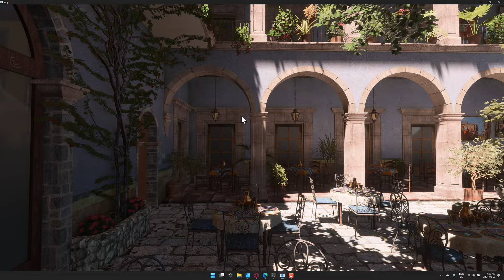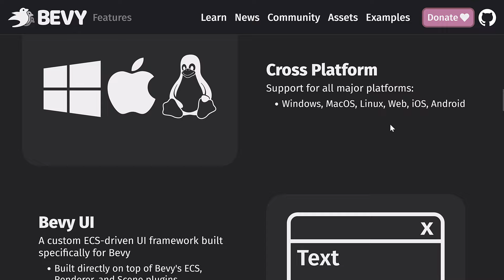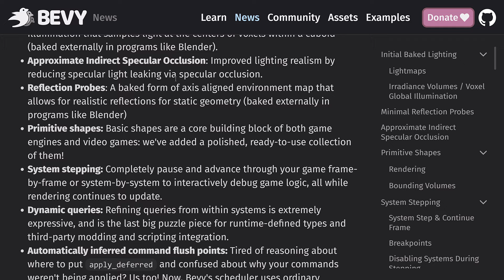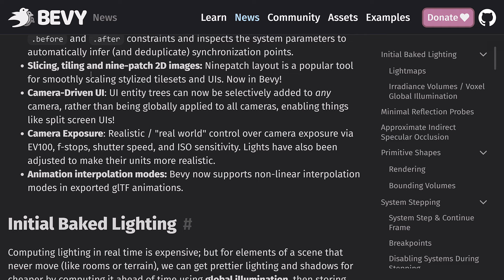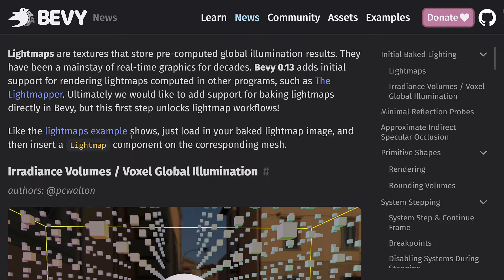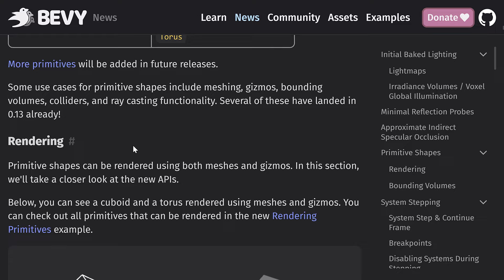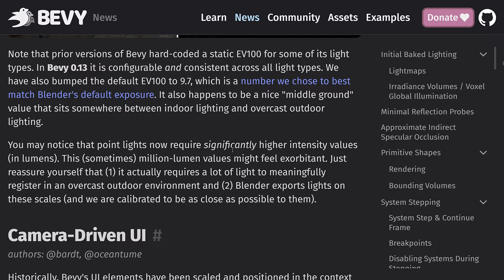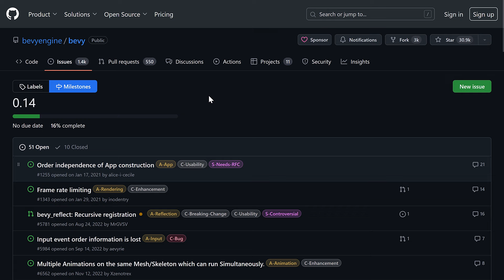Bevy 0.13 -- Rust Powered Game Engine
The Bevy open source rust powered game framework/engine just released Bevy 0.13.  This release includes several new features including lightmap supporting (sadly no baking yet), voxel global illumination, primitive shapes support, dynamic queries, system stepping, new more realistic camera controls ( f stop, exposure, etc. ) and more.  Of course its packed full of all the regular bug fixes you'd expect as well.  There is also some talk about Bevy 0.14 development as well as the various WIP projects on creating a Bevy 3D editor, which is desperately needed.